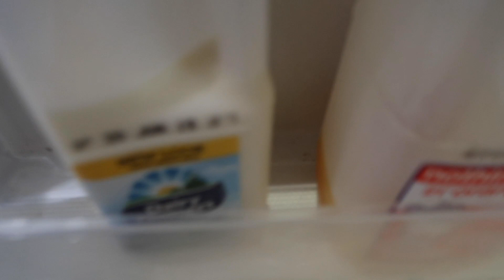FOOTBALL SPECIFIC SPRINT TRAINING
50+ Dribbling Drills + FREE Weak Foot Program